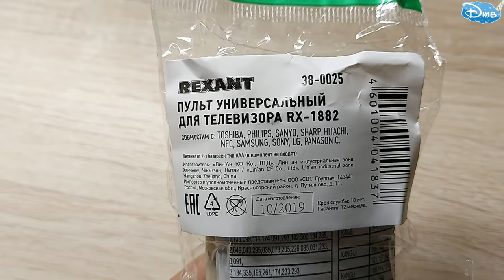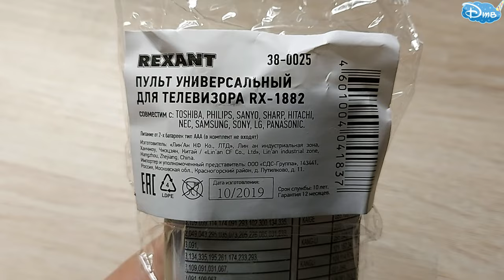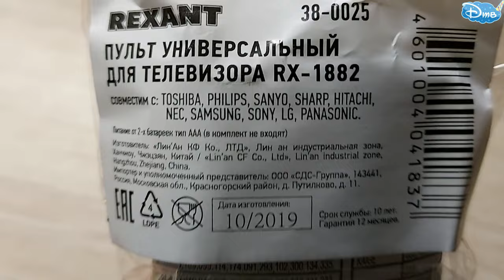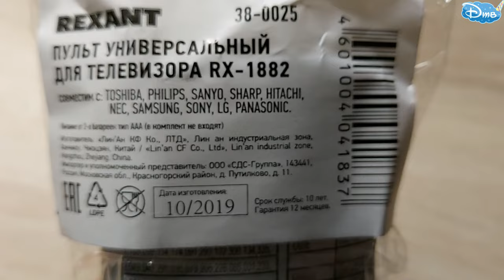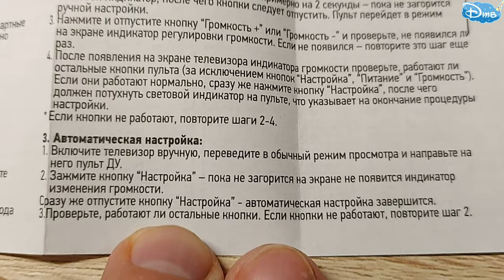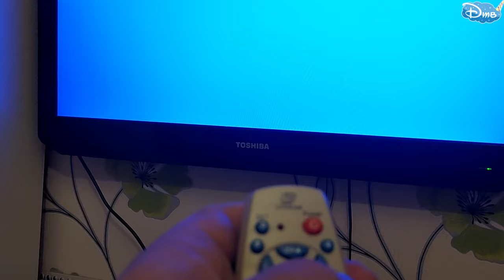УНИВЕРСАЛЬНЫЙ ПУЛЬТ ДУ | REXANT RX-1882 | Пульт для телевизора с ALIEXPRESS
Обзор универсального пульта для телевизора за 180 рублей, настраиваем с телевизором TOSHIBA  лучший товар с алиэкспресс.

Купить пульт с бесплатной доставкой можно:
1. Универсальный пульт ДУ 200 рублей